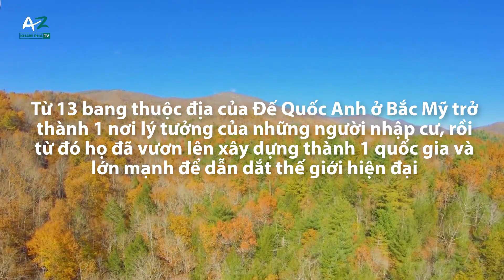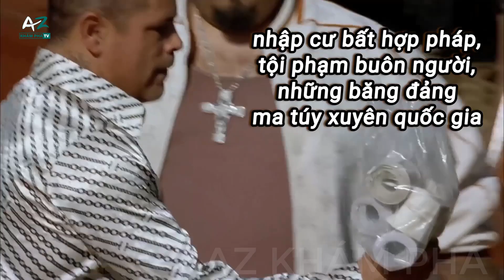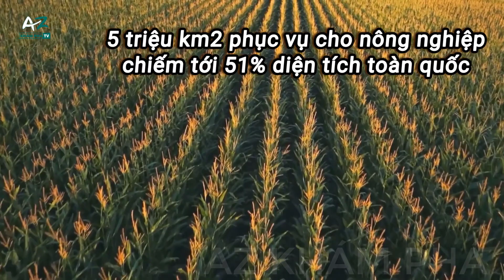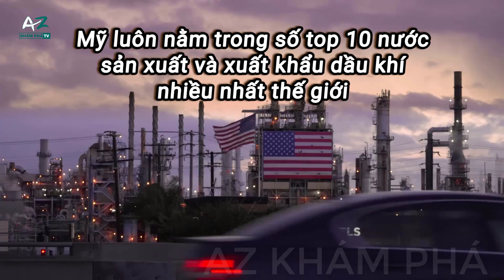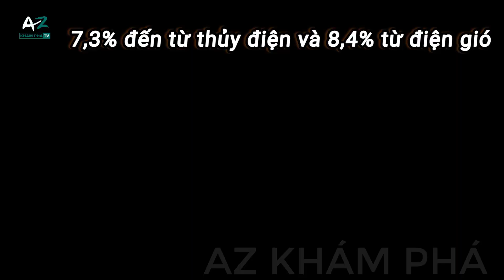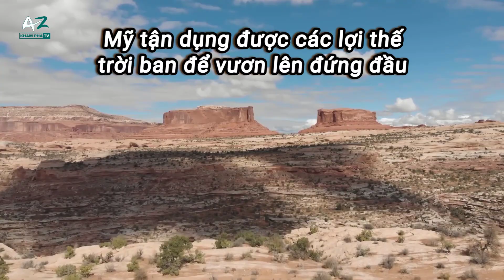Khám Phá Địa Lý Lịch Sử Hoa Kỳ: Ưu Thế Tuyệt Đối Về Địa Lý - Quốc Gia Không Thể Bị Xâm Lược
Trong lịch sử nhân loại, đại đa số các quốc gia đều phải đau đầu đối diện với các mối đe dọa ngoại xâm từ các thế lực lân bang hùng mạnh hoặc các đội quân viễn chinh đến cướp phá. Mối đe dọa bị tấn công khiến cho hầu hết các nước trên thế giới phải cảnh giác cao độ, đầu tư các nguồn lực và thời gian để bảo vệ biên cương, lãnh thổ. Tuy nhiên, điều đó lại không đúng đối với trường hợp của Hoa Kỳ. Vị trí địa lý tự nhiên biến Hoa Kỳ trở thành quốc gia không thể bị xâm lược. Xuyên suốt lịch sử của mình gần 250 năm nay, Mỹ chưa bao giờ phải dành nguồn lực bảo vệ lãnh thổ. Ngược lại, họ được rảnh tay để mở rộng ra bên ngoài, vươn tầm ảnh hưởng ra toàn thế giới.
Tiếp tục seri lời nguyền địa lý - lịch sử xứ Cờ Hoa, video phần 2 sẽ mở ra một bức tranh những tác động to lớn, những thuận lợi của địa lý tới lịch sử và quá trình phát triển của vùng đất nữ thần tư do này, từ 13 bang thuộc địa của Đế Quốc Anh ở Bắc Mỹ trở thành 1 nơi lý tưởng của những người nhập cư, rồi từ đó họ đã vươn lên xây dựng thành 1 quốc gia và lớn mạnh để dẫn dắt thế giới hiện đại như thế nào nhé!!

00:00 Khám phá Địa Lý Hoa Kỳ Phần 02
00:54 Phần 1: Hoa Kỳ: Nơi Thượng Đế Đã Chọn Cho 1 Siêu Cường
01:33   1 - Hoa Kỳ: Miền đất bất khả xâm phạm
02:35   2 - Đường biên giới hòa bình với Canada và bức tường ngăn cản giấc mơ Mỹ của người Mexico
04:30 Phần 2: Hoa Kỳ: Quà Tặng Của Tự Nhiên Cho Siêu Cường Thế Giới
04:35   1 - Lợi Thế Tuyệt đối về vị trí, địa lý địa hình mà tự nhiên ban tặng cho Hoa Kỳ với các Siêu Cường khác trên thế giới
05:33   2 - Ba Đại Dương bao la nuôi dưỡng cho 1 siêu cường bá chủ toàn cầu
06:30   3 - Đất đai màu mỡ, thủy năng dồi dào đưa nông nghiệp Mỹ đứng đầu thế giới
07:34   4 - Hoa Kỳ: Quốc gia giàu tài nguyên khoáng sản thứ 2 thế giới
09:38 Phần 3: Giấc Mơ Mỹ Và Thị Trường Lao Động Chất Lượng Cao Hàng Đầu Thế Giới
10:53 Phần Kết

💥 Hãy LIKE video và để lại 1 COMMENT cảm nhận của bạn về Những khám phá Hoàn Toàn “Mới Lạ” và Thú Vị về Địa Lý, lịch sử Hoa Kỳ nhé!💰

✅ Địa Lý Trung Quốc (Phần 01) Giải Mã Bí Mật Trung Hoa Đại Lục Hàng Ngàn Năm Thăng Trầm Lịch Sử
✅ Địa Lý Trung Quốc (Phần 02) Địa Lý - Tự Nhiên Quyết Định Mô Hình Phát Triển Kinh Tế Chính Trị Trung Quốc
✅ Địa Lý Trung Quốc (Phần 03) Tiết Lộ Bí Mật Động Trời Khiến Trung Quốc Khó Có Thể Vươn Ra Biển Lớn Trở Thành Bá Chủ Thế Giới
✅ Địa Lý Ấn Độ (Phần 01) Kho Báu Trời Ban và Thách Thức Với Quốc Gia Đông Dân Thứ 2 Thế Giới
✅ Địa Lý Ấn Độ (Phần 02) Sức Ảnh Hưởng To Lớn Của Nền Văn Hóa Ấn Độ - Sông Hằng Góp Phần Đinh Hình Văn Minh Thế Giới Hiện Đại
✅ Địa Lý Ấn Độ (Phần 03) Sức Mạnh Của Triết Học Và Nền Văn Minh Ấn Độ Cổ Đại - Nơi Khởi Nguồn 4 Tôn Giáo Lớn Nhất Thế Giới
✅ Địa Lý Thổ Nhĩ Kỳ - Quốc Gia Có Vị Trí Đắc Địa Nhất Hành Tinh Và Bài Toán Khó Cho Các Đại Cường
✅ Địa Lý Singapore - Hành trình Chuyển Mình Con Rồng Châu Á Từ Làng Chài Nghèo Thành Nước Siêu Giàu
✅ Địa Lý Nga Phần 01 - Đế Quốc Nga - Quốc Gia Với Kích Thước Vươn Tầm Vũ Trụ - Cơ Hội Và Thách Thức
✅ Địa Lý Nga Phần 02 - Thách Thức To Lớn Của Địa Lý – Lịch Sử Khiến Nga Khó Vươn Ra Biển Lớn Trở Thành Đại Cường Thế Giới
✅ Địa Lý Nga Phần 03 - Con Đường Giải Quyết Bài Toán Địa Chính Trị Và Vươn Lên Đại Cường Của Nga Trong Lịch Sử
✅ Khám phá địa lý – Lịch sử Iran: Vị Trí Địa Lý Đã Cho Xứ Ba Tư Sức Mạnh Bất Tử Hay Không
✅ Địa Lý Lịch Sử Hoa Kỳ Phần 01 - Quốc Gia Được Thiên Nhiên Ưu Ái Nhất Trên Trái Đất
✅ Địa Lý Lịch Sử Hoa Kỳ Phần 02: Ưu Thế Tuyệt Đối Về Địa Lý - Quốc Gia Không Thể Bị Xâm Lược
✅ Địa Lý Lịch Sử Hoa Kỳ Phần 03: Quá Trình Lập Quốc Vĩ Đại Và Vị Trí Số 1 Siêu Cường Thế Giới Khó Thể Thay Thế